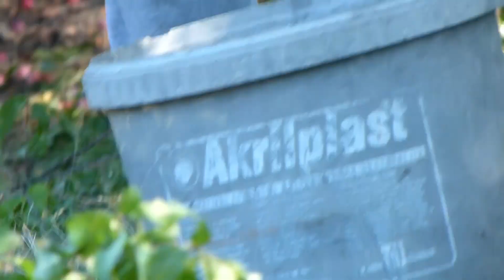Kupimo džanarike-Obični neobični snimci #9